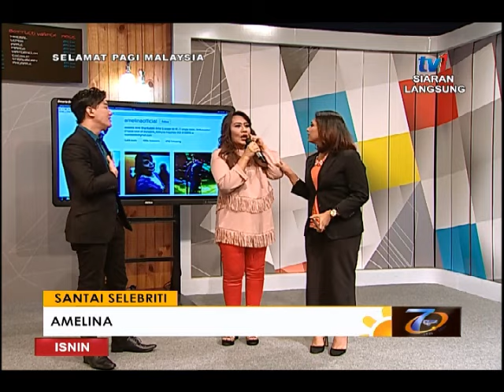SPM - SANTAI SELEBRITI BERSAMA AMELINA [26 SEPT 2016]